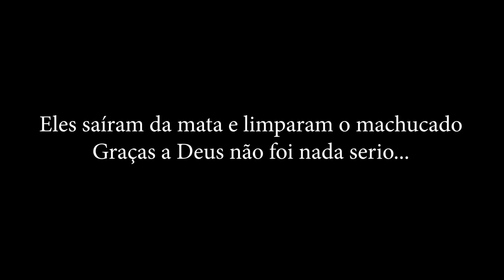CRIATURA S@NGRA BRUTALMENTE MÉDIUM *O WENDIGO*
ME SIGA NO TIKTOK: ( Lá postamos CORTES dos nossos vídeos )